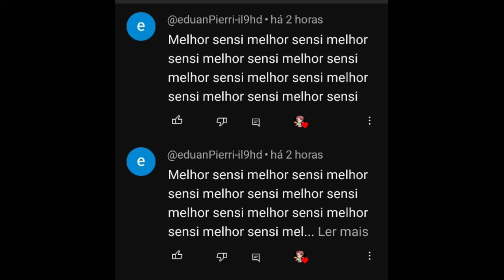SENSI NÍVEL HACKER/REGEDIT 🤪🔞 a MELHOR SENSIBILIDADE para SUBIR CAPA no FREE FIRE na ATUALIZAÇÃO